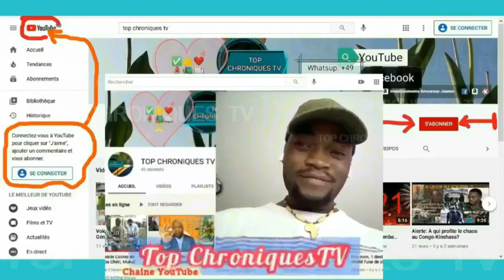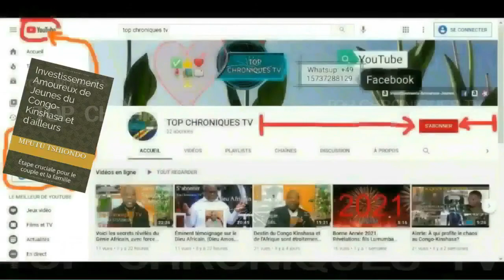CONGO-R.D.C._COFFRE-FORT DU MONDE : MÉRITE UNE DÉFENSE NATIONALE À SA HAUTEUR. BRAVOOO FATSHI BETON:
UNE DÉFENSE NATIONALE À SA HAUTEUR